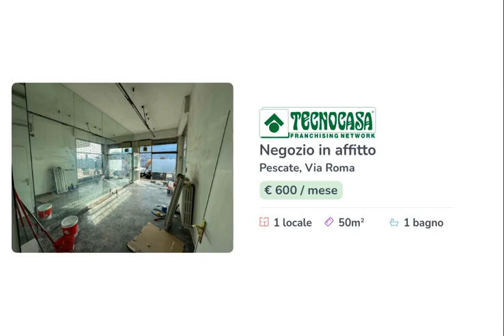PESCATE - IN AFFITTO - Negozio di ca 50 mq.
Proponiamo esclusivamente in locazione un negozio con superficie di circa 50 metri quadrati disposti al piano terra di una struttura di cinque livelli.

Il negozio misura circa 50 metri quadrati disposti al piano terra, attualmente è un unico locale e presenta un servizio igienico con antibagno. La struttura ha un'altezza di circa 3,00 metri, risulta molto luminosa grazie alla presenza di tre ampie vetrine ed è caratterizzata da una pavimentazione con laminato. L’immobile è cablato e presenta l'impianto di riscaldamento, l’impianto di condizionamento, l’impianto elettrico, d’illuminazione, la saracinesca automatica e le luci di emergenza.

Il locale verrà ristrutturato dalla proprietà.

Il locale si trova nel Comune di Pescate, lungo la Strada Statale 36, ed esternamente dispone di circa una ventina di posti auto pubblici.